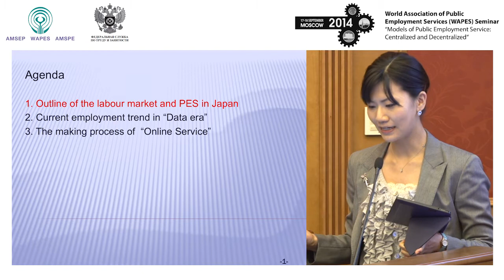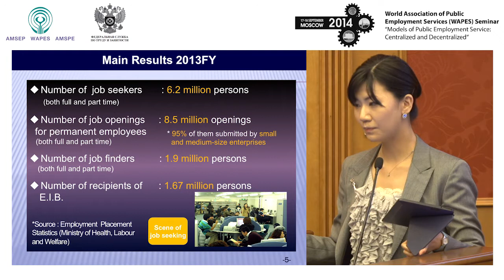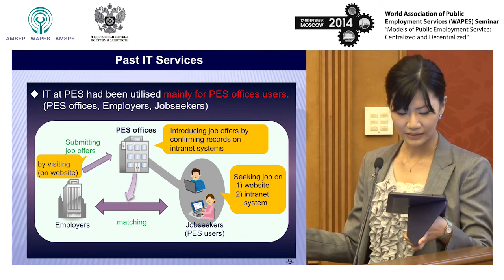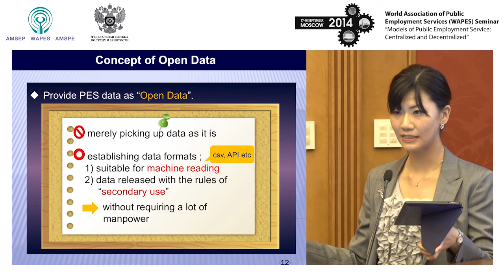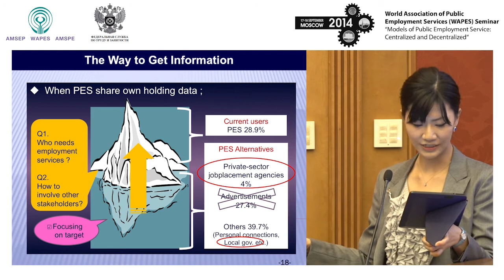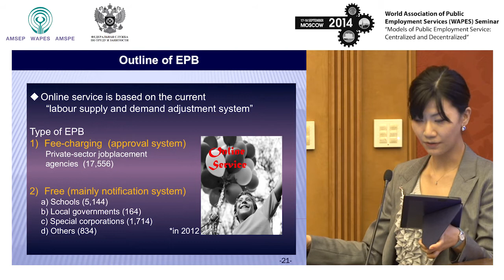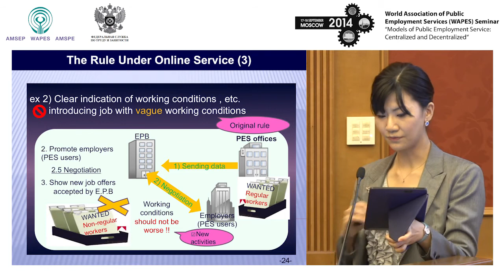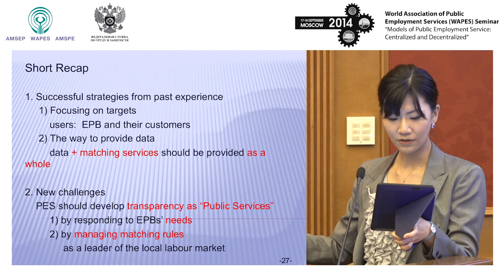Ms Erika HORIBA, Ministry of Health, Labour and Welfare, Japan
MODELS OF PUBLIC EMPLOYMENT SERVICE:
CENTRALIZED AND DECENTRALIZED
Moscow, Russia 17-18, September, 2014
Plenary session “IT technologies in PES service delivery: new challenges and best practices”
(Moderator: Maxim PARSHIN)